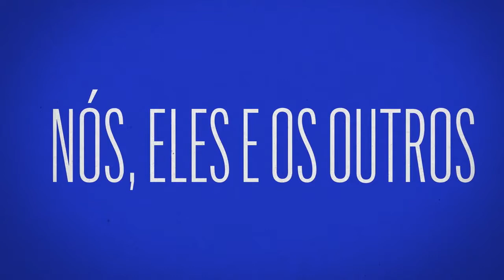VIDEO DO CIDADÃO